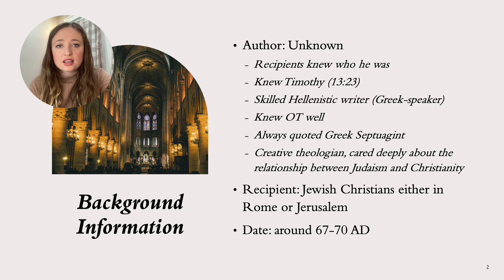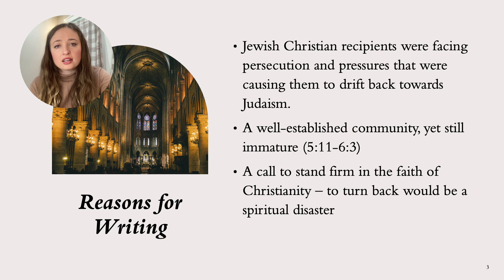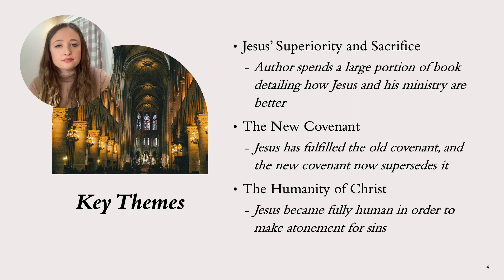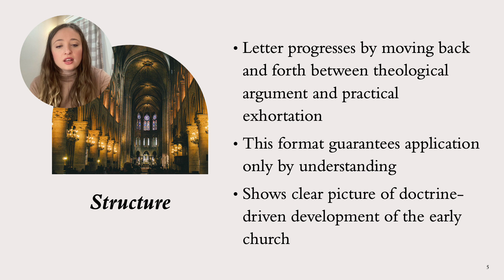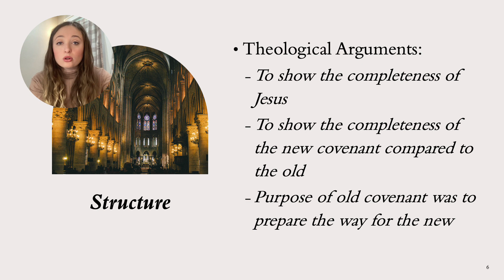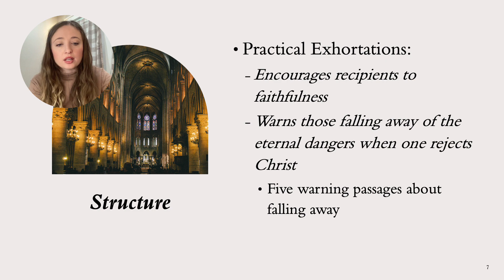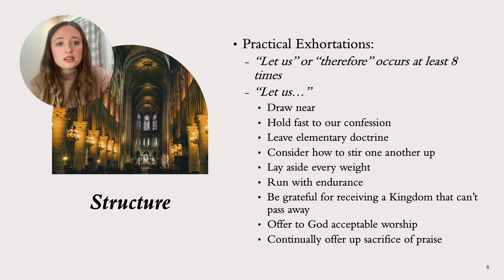Intro to Hebrews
This lecture is an overview of the book of Hebrews.